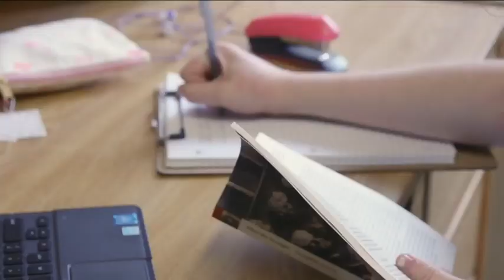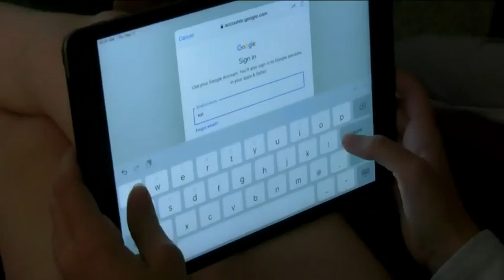Building resiliency in Kids with Nature - CP24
Help your kids develop resiliency by guiding them to navigate risk, stress & challenges - not just during a pandemic but also in daily life.
We are excited to partner with resiliency expert Dr. Robyne Hanley-Dafoe, who appeared on CP24 this morning to chat about her research and recommendations.
Download her FREE Guide to Resilient Children, available on Scouts.ca!